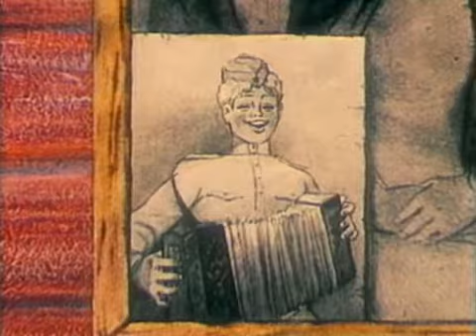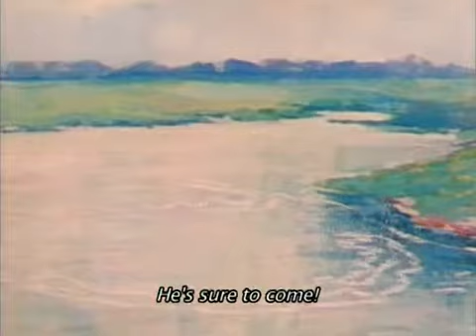08 Vasilyok, 1973, S Aristakesova